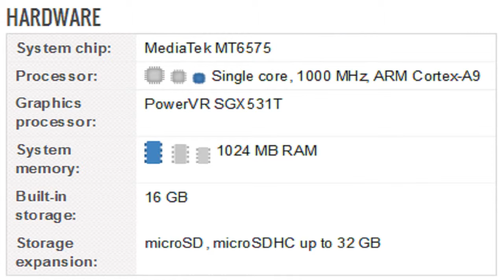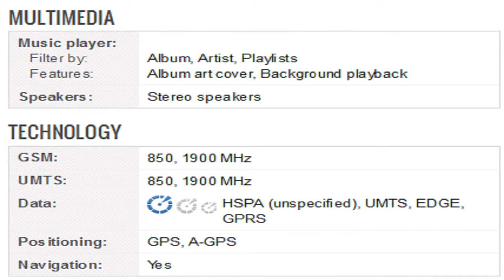Lenovo IdeaTab A2107 Specification [America]